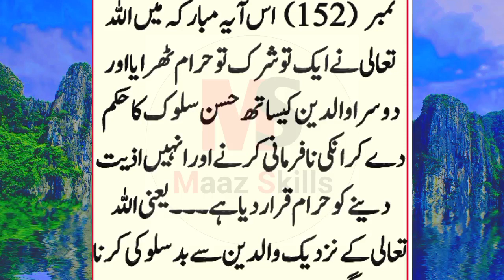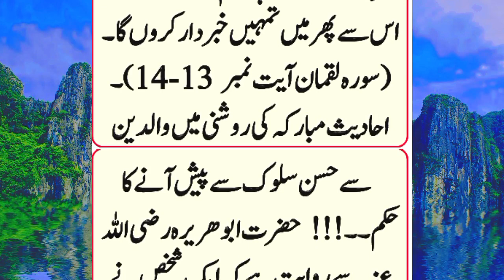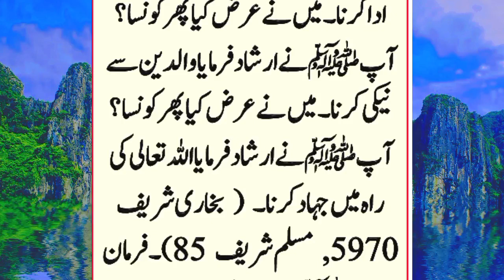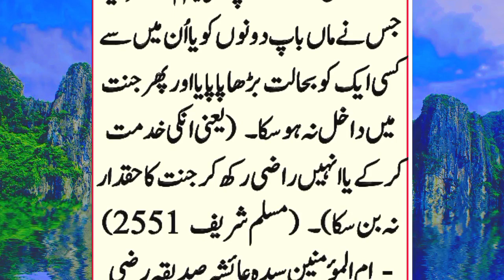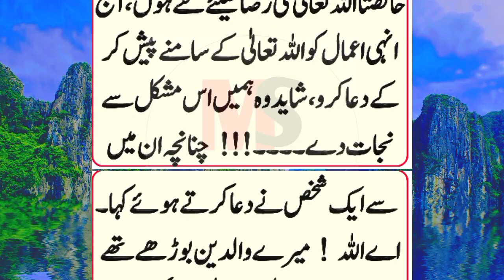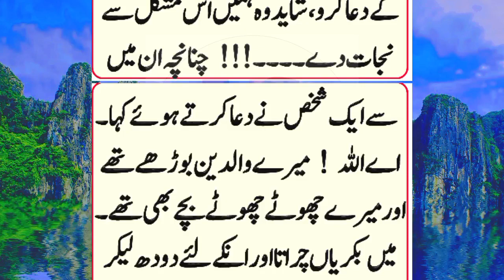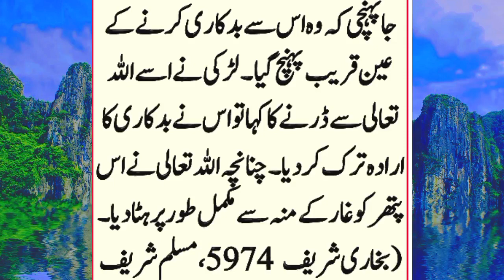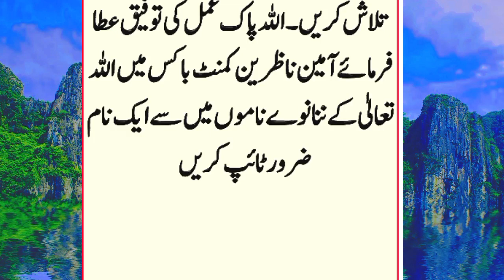teen jagah apni Maa ke sath kabhi mat chhodana ||Maaz Skills